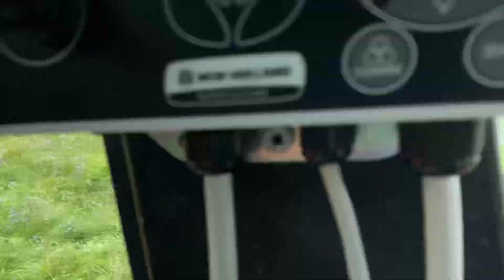Mowing with a Cummins-powered Allis Chalmers 7000